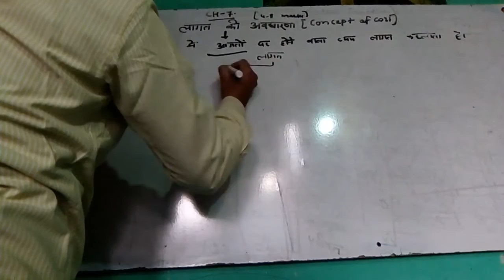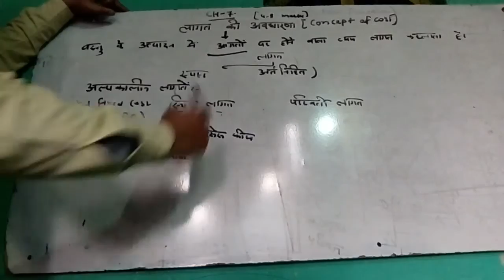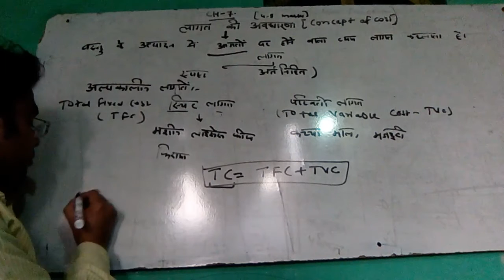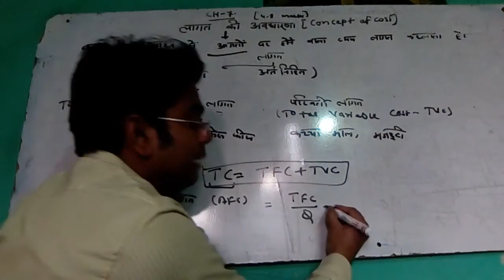#33, Concept of Cost- Lagat ki Avdharna